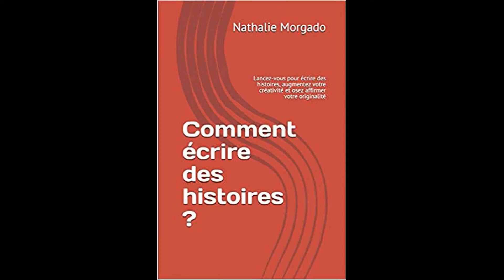POURQUOI ECRIT-ON ?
et n’oublie pas de liker la vidéo si elle t’a plu !

Avant de commencer un projet d'écriture et pour le finir, il est intéressant de s'interroger sur certains points évoqués dans cette vidéo : pourquoi veut-on écrire ? Quelle est exactement notre motivation ? Qu'allons-nous produire exactement ?

En savoir plus : Comment écrire des histoires ? au format ebook
Comment écrire des histoires ? au format papier